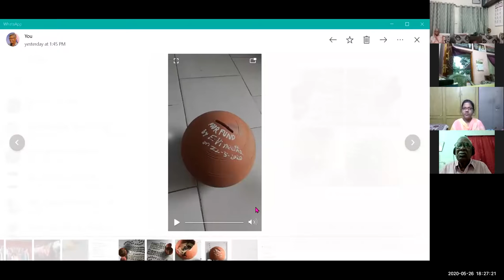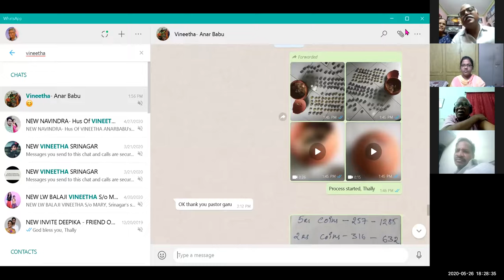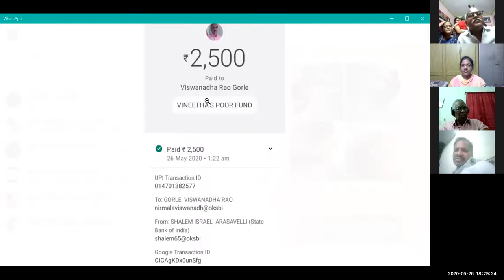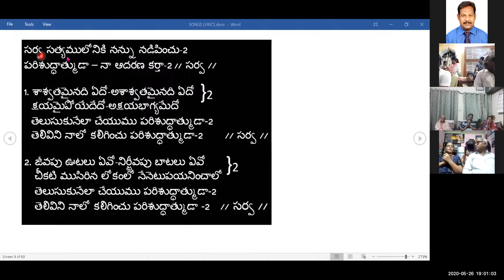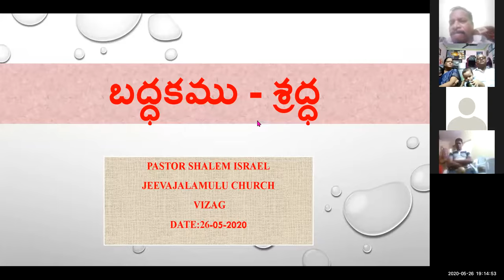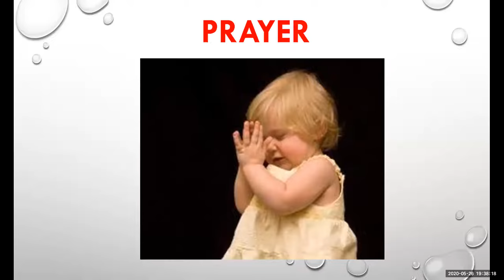26 5 2020 శ్రద్ధ బద్దకం ZOOM MTNG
Who are you now? Lazy…? Or Diligent…?
Whom you want to be like? Good for nothing…? Or Good…?

Lazy…?
lazy /ˈleɪ.zi/ adjective
1. DISAPPROVING not willing to work or use any effort
Managers had complained that the workers were lazy and unreliable.
Get out of bed you lazy thing!
He's too lazy to walk to work.
He's a classic example of a kid who's clever but lazy.
She told him he was a lazy good-for-nothing and should get a job.
 Diligent?
diligent /ˈdɪl.ɪ.dʒ ə nt/ adjective
1. APPROVING careful and using a lot of effort
a diligent student
Leo is very diligent in/about his work.
Their lawyer was extremely diligent in preparing their case.
2. done in a careful and detailed way
The discovery was made after years of diligent research.

Prov 10:4 The one who is lazy becomes poor,…
Prov 10:  …but the one who works diligently becomes wealthy.

Prov 12:24  but the slothful (lazy) will become a slave.
 Prov 12:24 The diligent person will rule, …

Prov 13:4 The appetite of the sluggard craves but gets nothing…
 Prov 13:4 … but the desire of the diligent will be abundantly satisfied.

Prov 21:5 but everyone who is hasty comes only to poverty (loss)
 Prov 21:5 The plans of the diligent lead only to plenty (profit)
Write your name here and strike it out in the name of Jesus Christ and put the date.

 Say this. “Yes, I want to be a Diligent person for the Glory of God”.  And sign here and put the date.